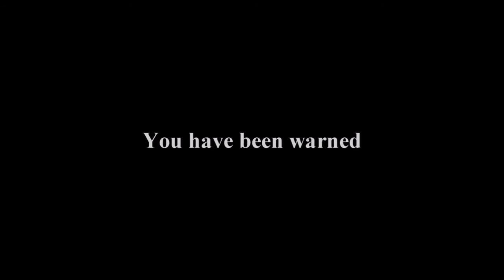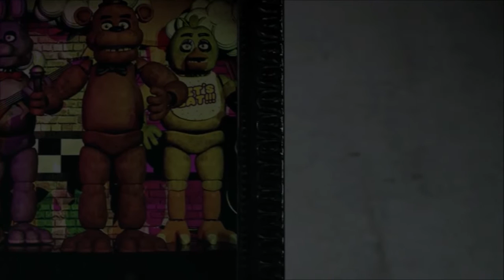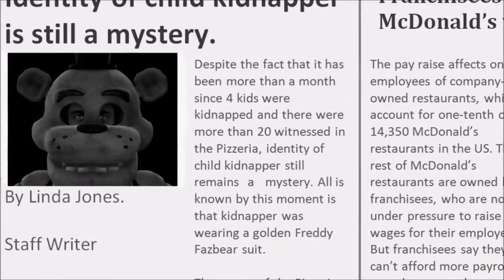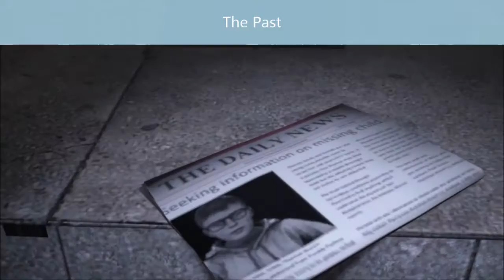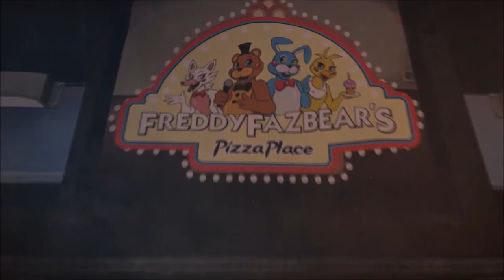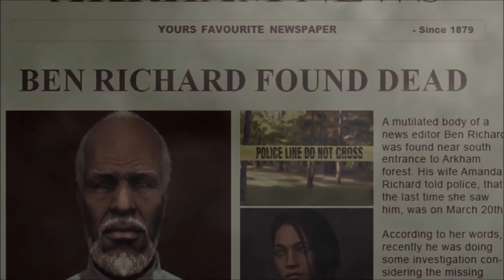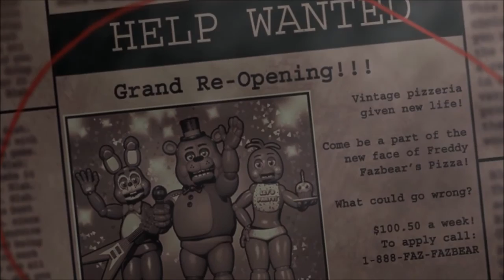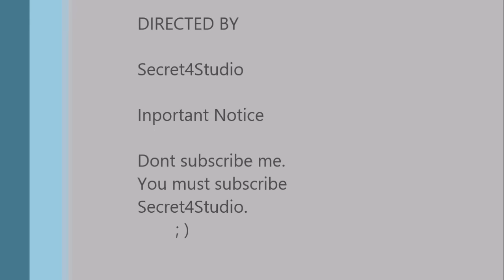Five Nights At Freddy's - The Movie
This movie was created by Secret4Studio.I didnt make it. I just put all 3 clips together by Secret4studio and it was beacome a movie.

And get yours popcorn ready.